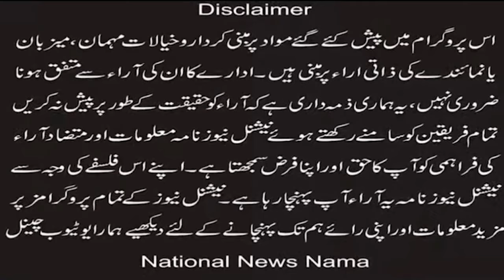President of International Minority Rights Pervaiz Sandu announcement of joining Masiha Millat Party